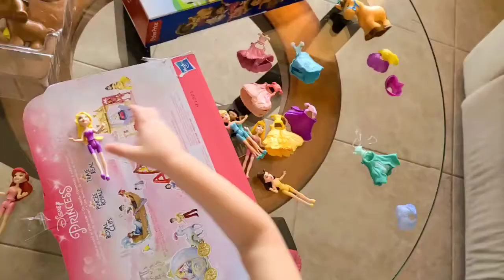Disney Princess Collectible Dolls